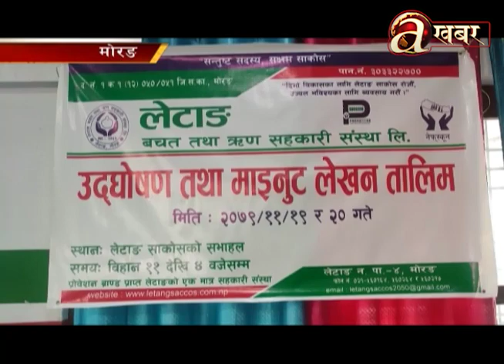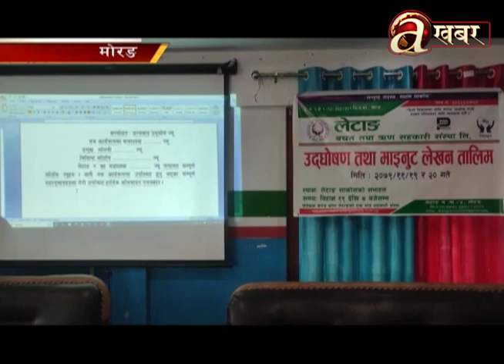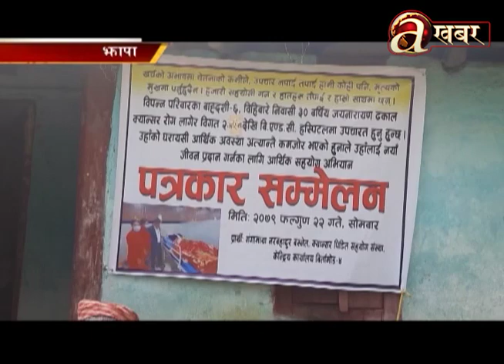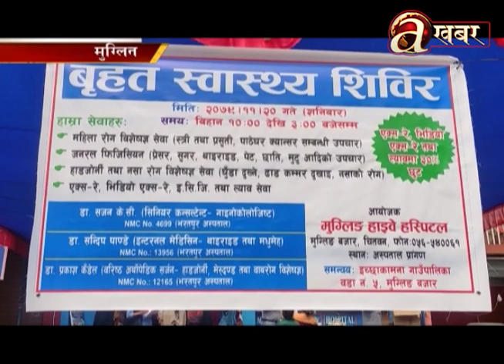Avenues @ Desh Ma Aaja - 07.03.'23